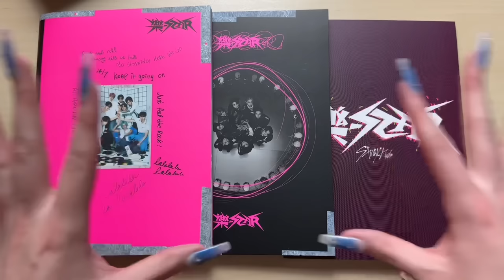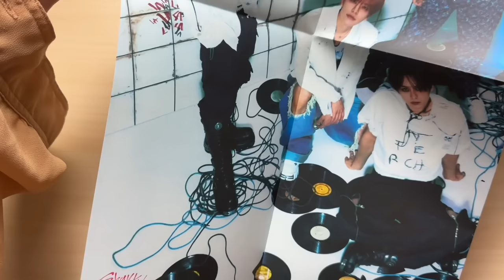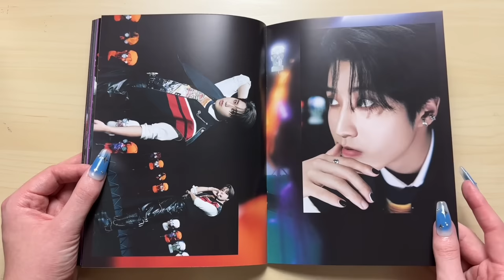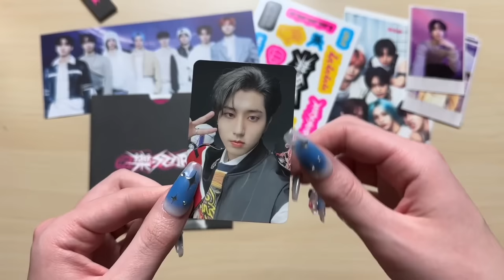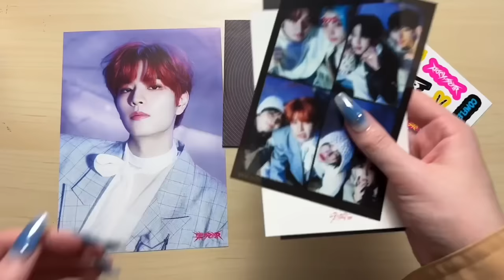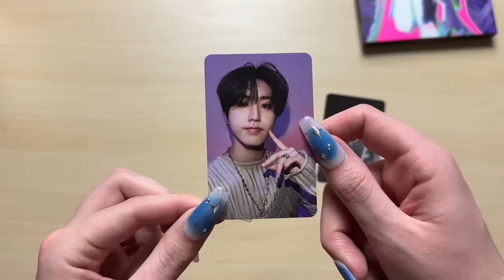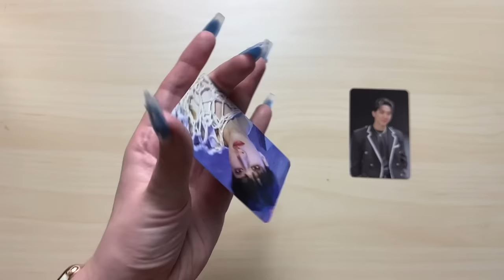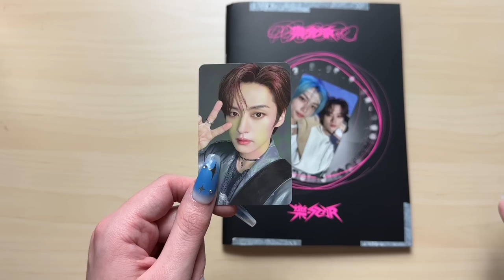♡Unboxing Stray Kids 스트레이키즈 8th Mini Album 樂-STAR (Rock, Roll, Limited Star & Postcard Ver.)♡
This comeback was flawless! Stray Kids once again don’t miss 💕

This album comes with a CD, photobook, folded poster, postcard, stickers, panorama mini poster, film photocard set, random unit photocard and a randomly selected selfie photocard.

I bought this album from: target and barnes & noble

TRACKS:
1. MEGAVERSE
2. 락 (樂) (LALALALA)
3. 사각지대 (BLIND SPOT)
4. COMFLEX
5. 가려줘 (Cover Me)
6. Leave
7. Social Path (ft.LiSA) (Korean ver.)
8. 락 (樂) (LALALALA) (Rock ver.)